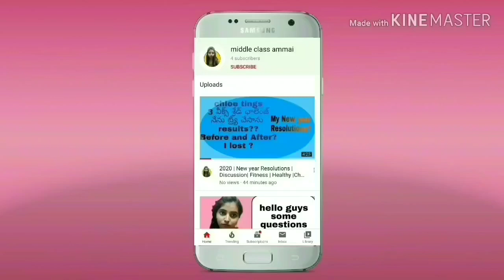Vlog/ DIML/Singareni pilla vlogs 😊🙏❤️